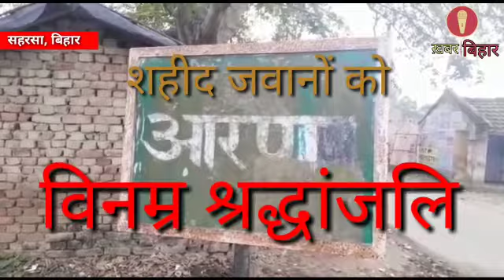17 June 2020